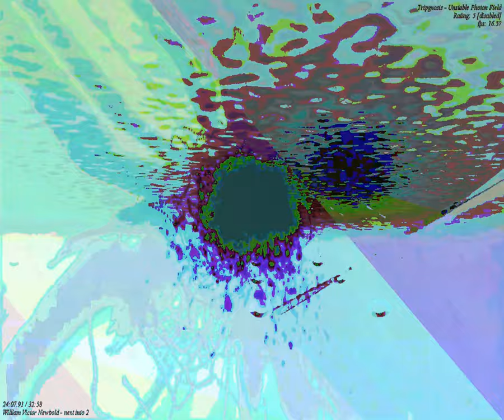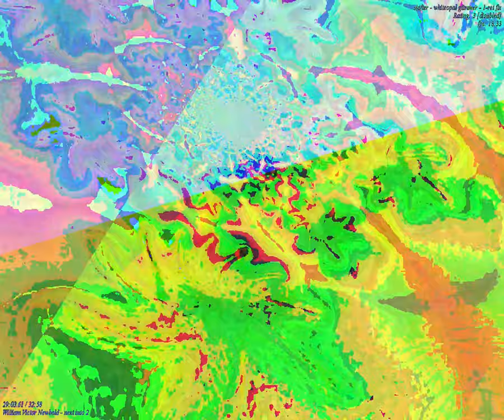[EPILEPSY WARNING] Movie 23 09 19 03h36m34s